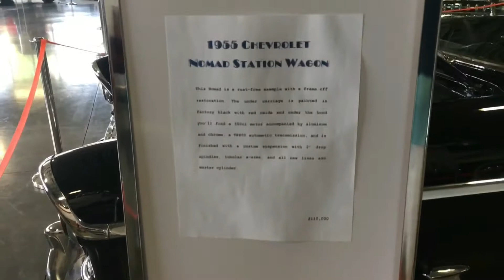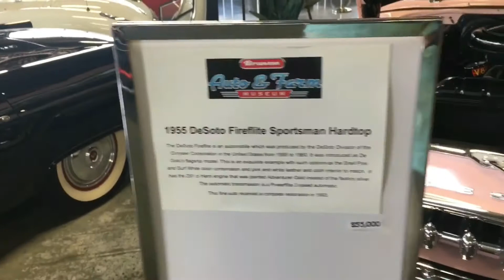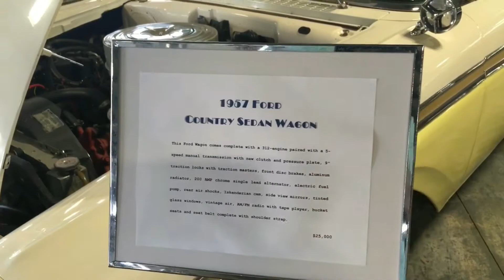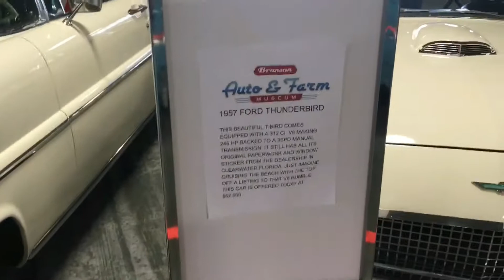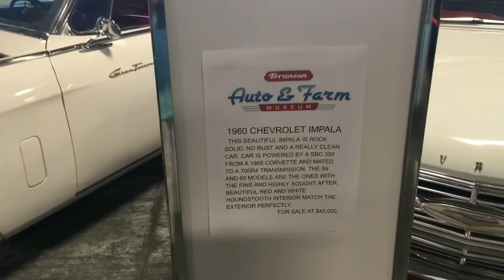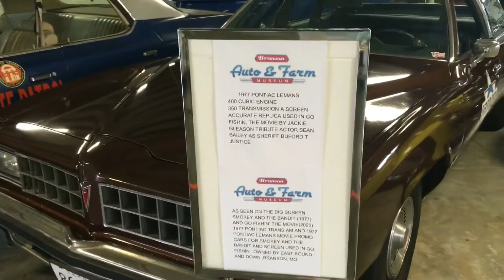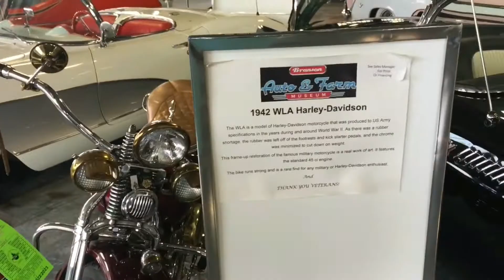Auto and farm museum Road trip part 2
We finish our visit of the Branson auto and farm museum